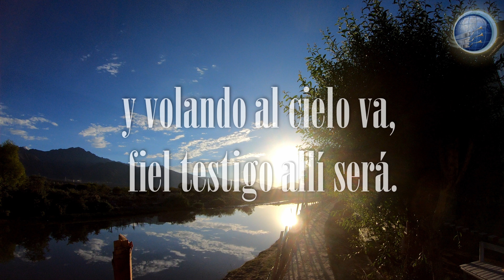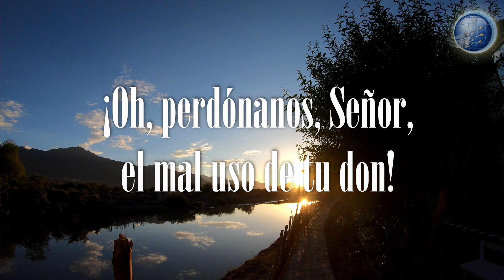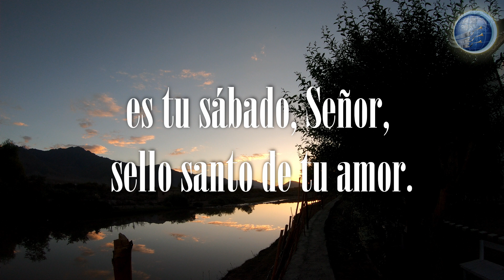550. Dia Santo del Señor - Red ADvenir Himnos